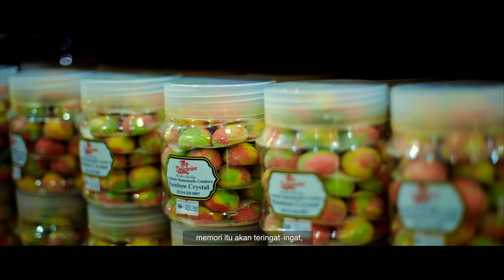Ramadhan Bersama Boost - Best Kuih Raya In Town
Ep 4: Biskut Raya Homemade 2019, My Delicacies, Ermiro Lycious Handmade Cookies